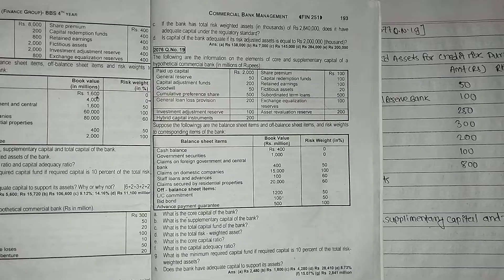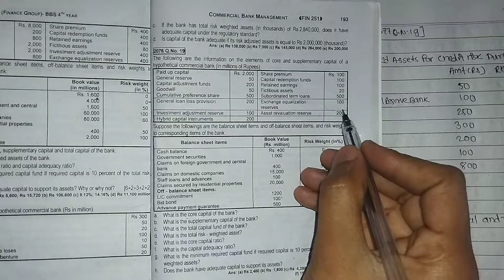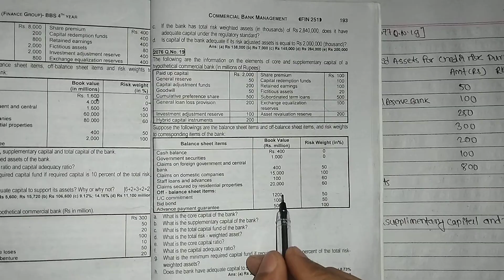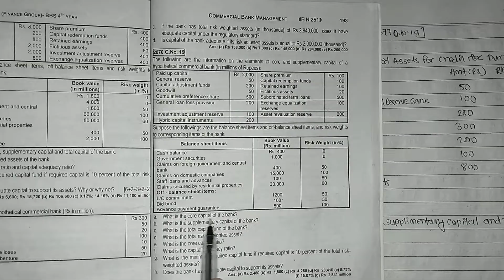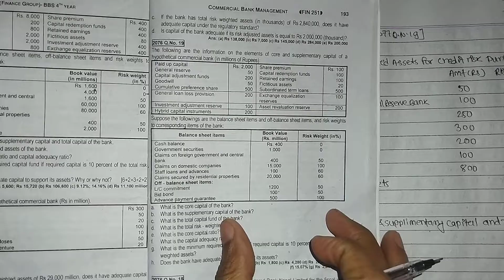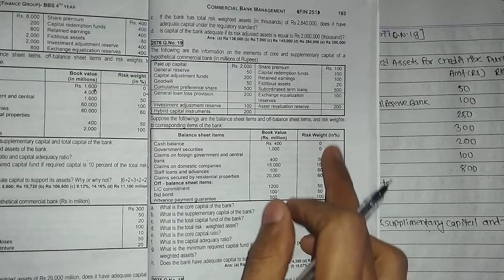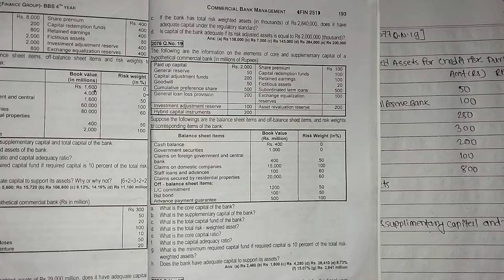Bbs 4th year//Commercial banking//Management of Capital QB solution Part-3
Bbs 4th year//Commercial banking//Management of Capital// QB solution Part-3 //2076 tu solution#

commercial bank management//commercial bank management bbs 4th year//Management of capital//working capital management//Bbs 4th commercial banking//etuitionnp//bbs solution//complete tu solution//online class with bibek//management of capital bbs 4th//
Management of capital //financial management//asset liability management//Core capital and supplimentary capital//capital to risk weighted assets ratio//tier 1 capital//capital adequacy ratio//bbs fourth year//bibek oli//Tier 1 and 2 capital//Cbm bbs 4th year chapter 4//